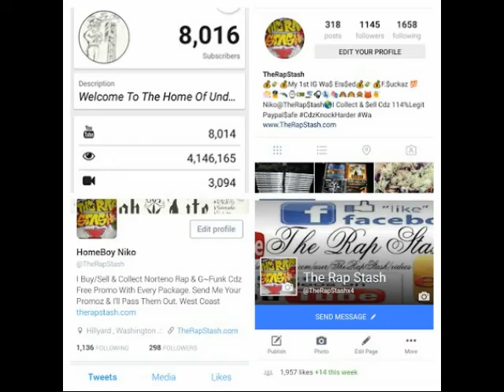Ask About Me By J-Diggs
707 Vallejo California Rap (2009)